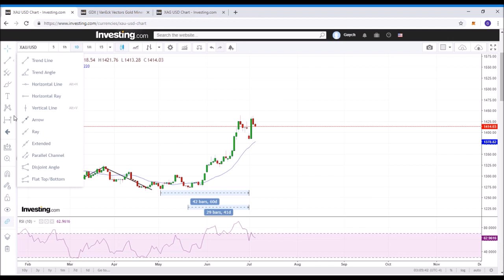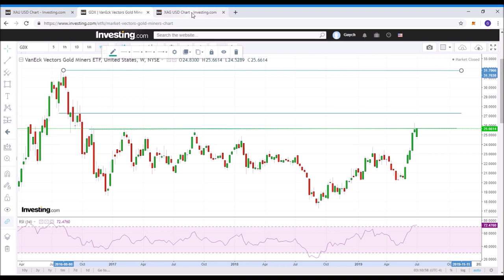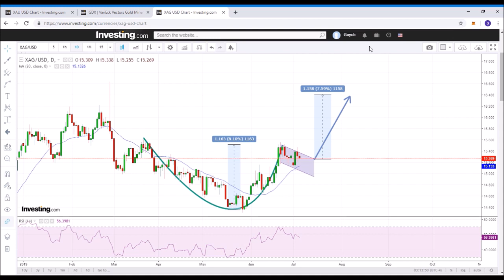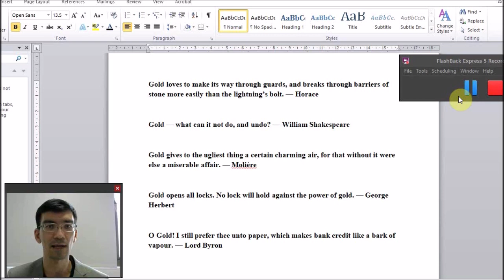Gold price analysis, 4 July 2019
Short-term: gold might re-test the support at $1370.
Medium term: gold is likely to move higher into late summer.
1LQUS1vJV5BSruWy85LB1zZra4euTuYVBk